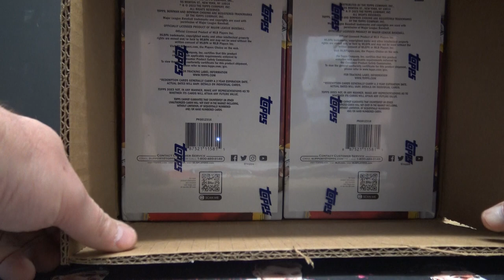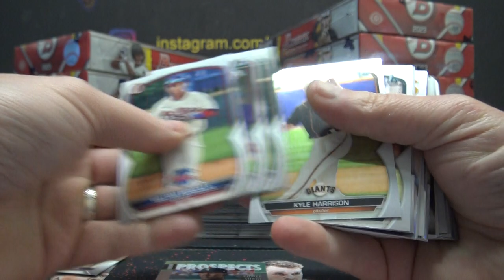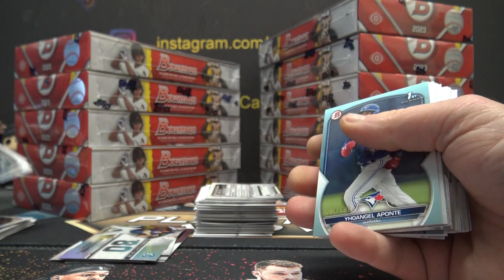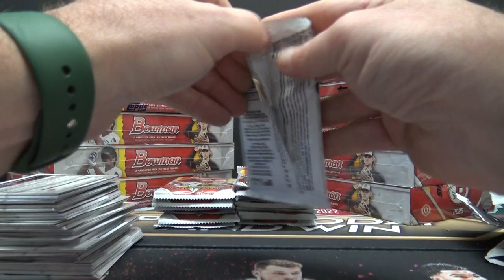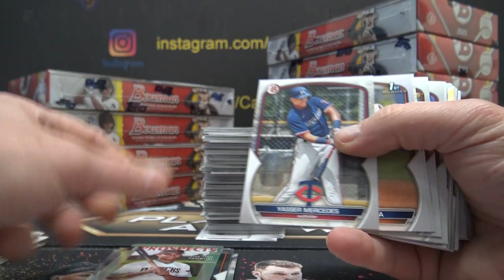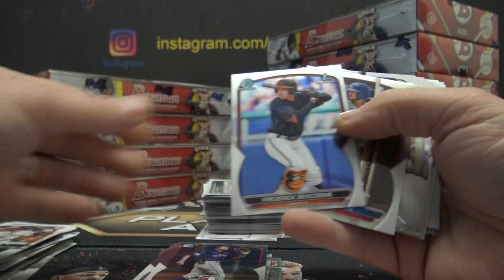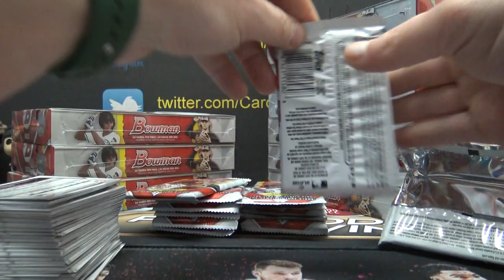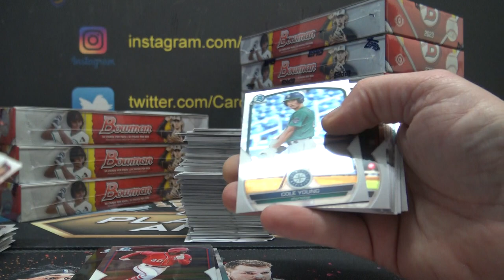2023 Bowman MLB Baseball 12 Box Hobby Case Random Teams Part 1